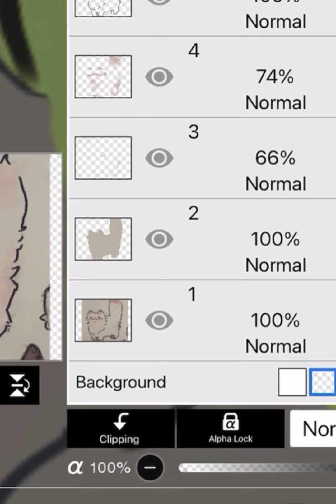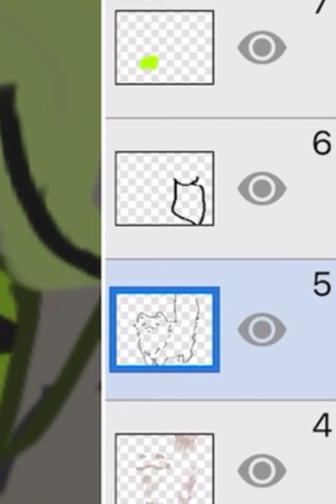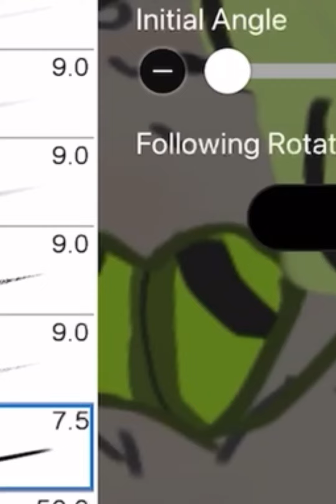Emo cat time 💚💚♣️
By the way make sure to add a suggestion of what I should turn a cat into next